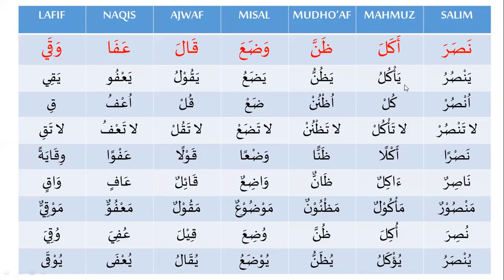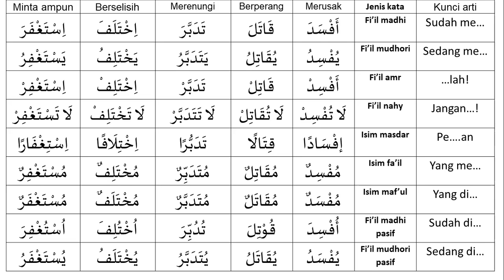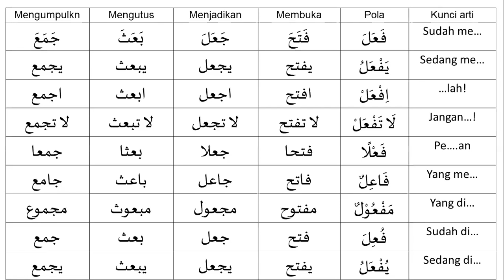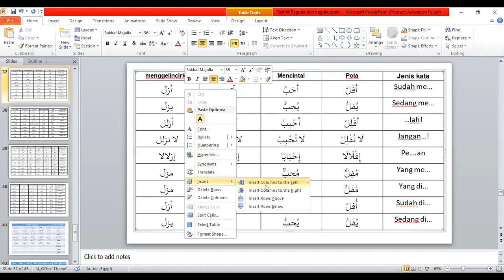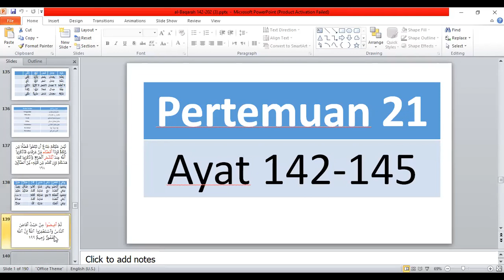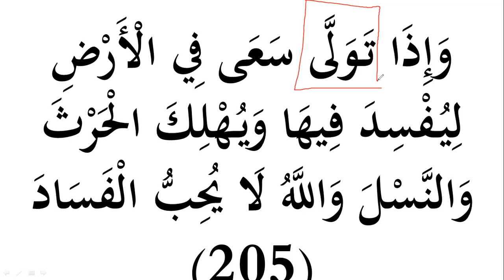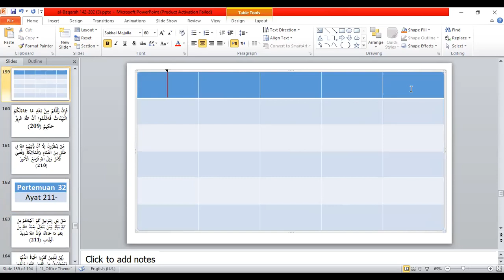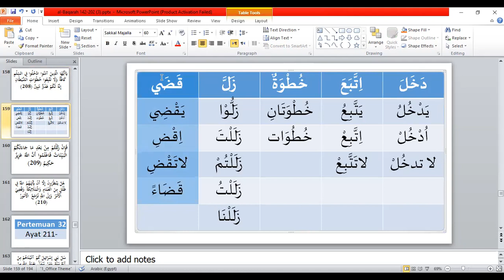#31 Tashrif Bina Mudhoaf 4 Huruf | Al-Baqarah 203-210